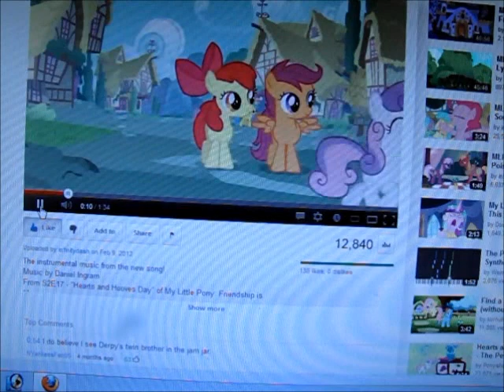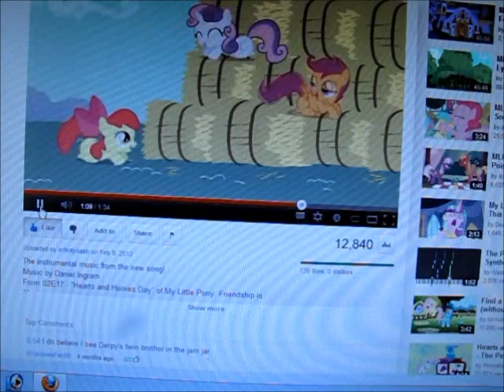Mlp fandub 1